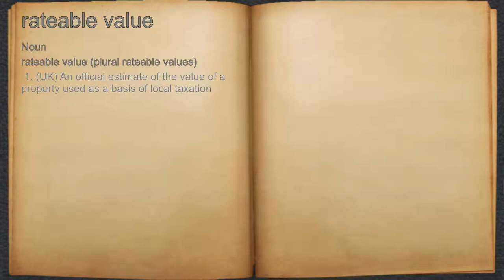What does rateable value mean?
A spoken definition of rateable value.

Intro Sound:
Typewriter - Tamskp